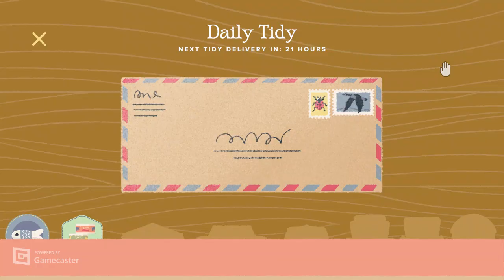A Little to the Left | Daily Tidy: Spiderweb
Heyitsporo PH